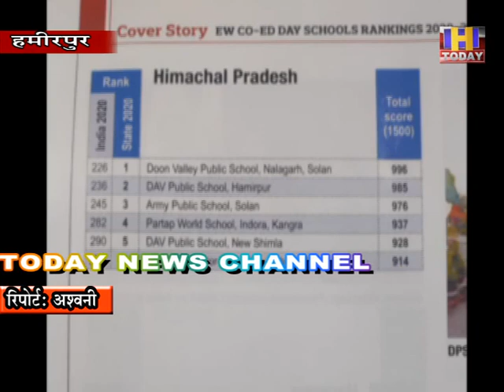26 nov 12 एजुकेशन वल्र्ड पत्रिका द्वारा आयोजित इंडिया स्कूल रैंकिंग में डी ए वी ने किया नाम रोशन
एजुकेशन वल्र्ड पत्रिका द्वारा आयोजित इंडिया स्कूल रैंकिंग 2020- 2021 में डी ए वी पब्लिक स्कूल हमीरपुर ने हिमाचल प्रदेश मे अपना लोहा मनवाते हुए प्रदेश भर के स्कूलों में दूसरा स्थान हासिल किया। शिक्षा क्षेत्र में अपने अग्रणी योगदान के लिए डी ए वी हमीरपुर को यह स्थान हासिल हुआ। पत्रिका द्वारा शिक्षा से जुटी गतिविधियों में स्कूल ने 1500 में से 985 अंक अर्जित किया है ।